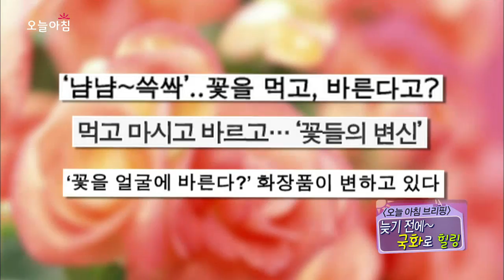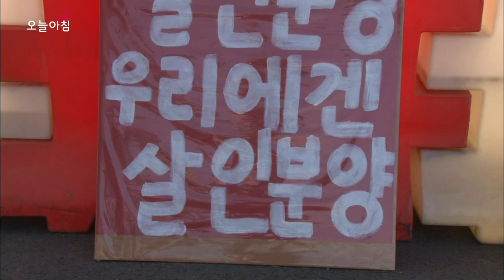오늘 아침 '브리핑' - 늦기 전에~ 국화로 힐링하세요, #01 20131101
1. 꽃을 다양하게 활용하는 법
2. 처가살이 전성시대, 장서가 말하는
    행복한 처가살이 비법
3. 할인분양 받은 입주자들 이사를 기존
    입주자들이 통제

방송시간: (월~금) 오전 08:30~